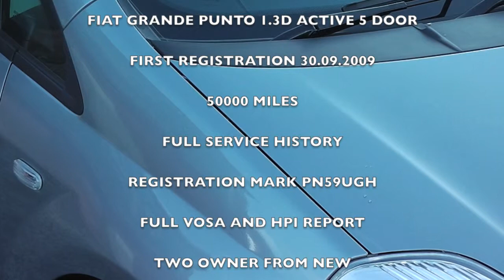FIAT GRAND PUNTO 1 3 D REG PN59UGH AT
THIS FIAT GRAND PUNTO 1.3 D REGISTRATION PN59UGH IS FOR SALE AT MOTORCLICK LTD RIVERSIDE BUSINESS PARK STOCKPORT ROAD WEST STOCKPORT CHESHIRE SK6 2BP TEL. 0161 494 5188 MOB. 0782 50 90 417 FAX.